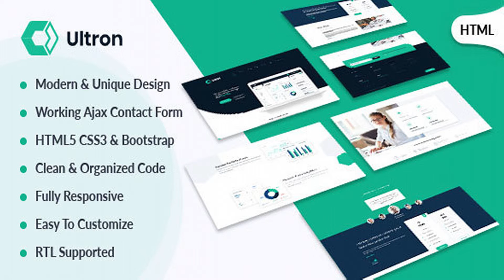Ultron - Responsive Software Landing Page Template | Themeforest Website Templates and Themes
Ultron – Software Landing Page & Multipurpose HTML Template: Ultron – Software Landing Page & Multipurpose HTML template. Ultron – Software Landing Page is fully responsive & RTL Supported template for creative digital agencies, personal, freelancers, photographers or models to show their portfolio and services. If you feel any issues please read this documentation and you will get to know everything, if you still need any help or you want me to customize it for you Easy to customize : Ultron has been built using a modular, responsive blocks that makes designing easier. Combining blocks you can easily get a new page. Mix blocks, like lego bricks, and you can get unlimited variations of pages. This allows easy create unique pages. In Ultron includes more than 50 function blocks it allows you to create a huge number of combinations of pages for your unique site CSS, JS, HTML files were created on the principle of modularity. If you don’t need all elements for your site, you can easily remove the unnecessary components. Code of the template clean, friendly and well commented. This makes it easy to edit and customize the template. HTML Template Features: HTML5/CSS3 Shortcodes Flat icons Valid HTML Blog Design Pixel Perfect RTL Supported Services Styles SEO Friendly Code FontAwesome icons Easy to customize All Google Web Fonts Ajax Active Mailchimp Most Creative OnePage Extensive Documentation Ajax Active Contact Form Flexible and Multipurpose Multi level Dropdown Menu Based on Bootstrap framework Clean, flat & crisp design Fully responsive and retina ready jQuery enhanced slider and effects Supports unlimited colour variations Cross browser Support – Tested in IE9+, Firefox, Chrome, Opera, Safari, iOS, Android and Blackberry Sources and Credits : Images Fonts: Roboto Font Awesome Svg Icon Font jquery: jQuery custom.js – (main JS) contact-form-validation.js – (Contact form validation JS) gmap3.min.js – (Google maps plugin JS) bootstrap.js – (Bootstrap JS) slick.js – (Slick Slider JS) masonry.min.js – (JS plugin for filter & sort) fontawesome.js – (Fontawesome Icons JS) isotope.pkgd.min.js – (JS plugin for filter & sort) jquery.validation.js – (JS for contact form validation) countdown.js – (JS plugin for countdown) smooth-scroll.js – (JS for Smooth Scroll Page) magnific-popup.js – (JS plugin for lightbox) jquery.nav.js – (JS for “one page” navigation) jquery.imagesloaded.pkgd.min.js – (JS plugin for filter & sort) PHP: PHPMailer Note : All Images are demo purpose only not included in the download file. We are not providing contact form and Blog comments form and search results back end functionality in this template. This is only a html responsive template.

download Ultron - Responsive Software Landing Page Template | Themeforest Website Templates and Themes